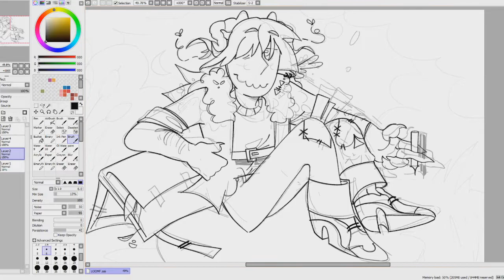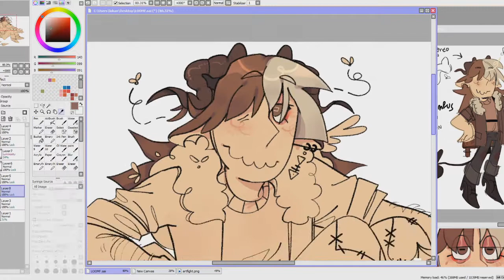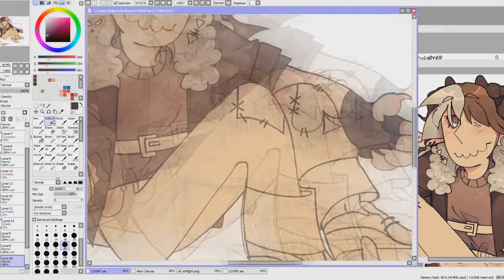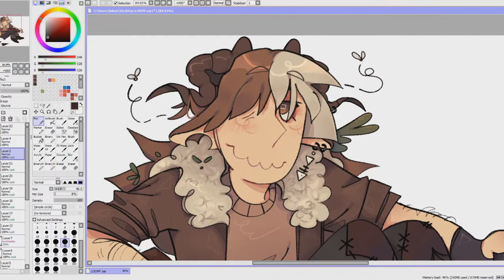LOOMF (Sona Speedart) 🍃🍂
Drew a bigger piece for my little sona guy. I really feel like I capured the vibe pretty well!
Shes a Half faun and half wacky demon thing lmao

Go to my twitter for more art, i'd really appriciate it!!